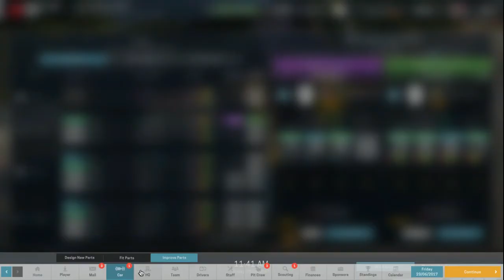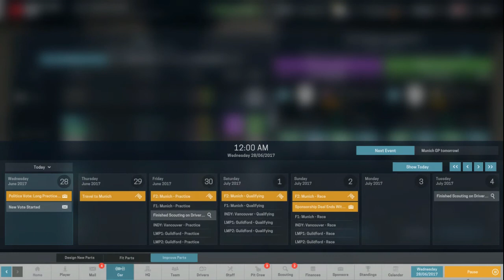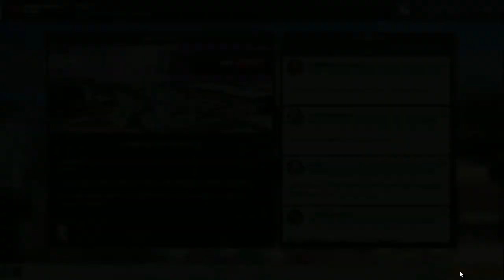Cheaky Laaksonen Cutting a corner and gets a DRIVE THROUGH PENALTY!!! Motorsport Manager ZTH EP.15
Hello guys, i am Calioth Gaming and welcome to this video .I upload Popular games and supercell and minecraft games and more . THANKS!!

Video Description:
In this episode, we will take part in the Munich GP. Hope you like it !!!